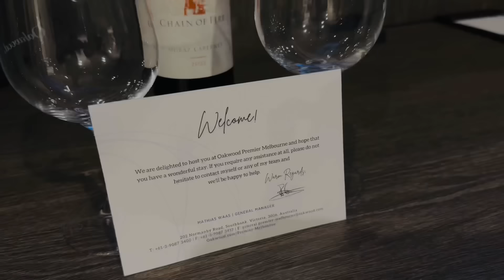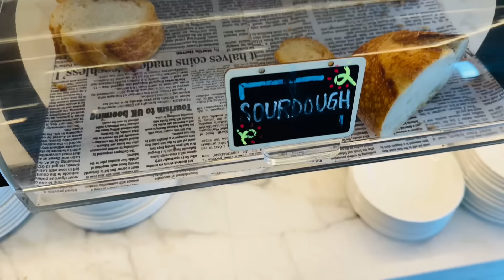Anniversary vlog ❤️🇦🇺| කෑම | room tour | hotel | මගේ coffee 😅 | enjoy your time 😘